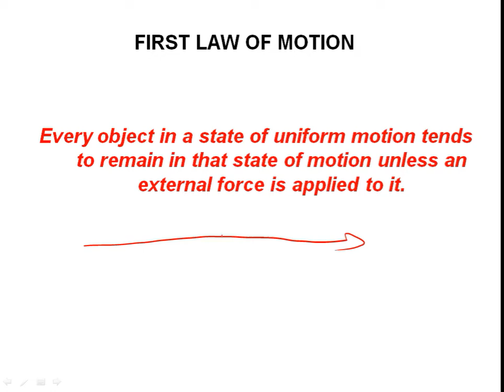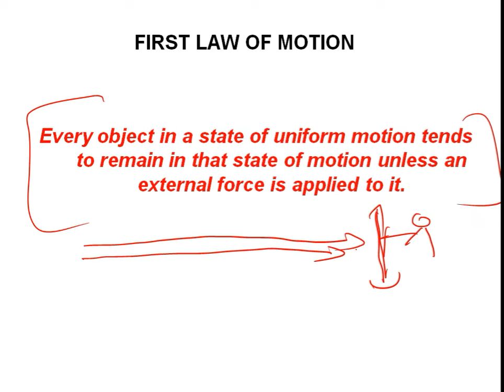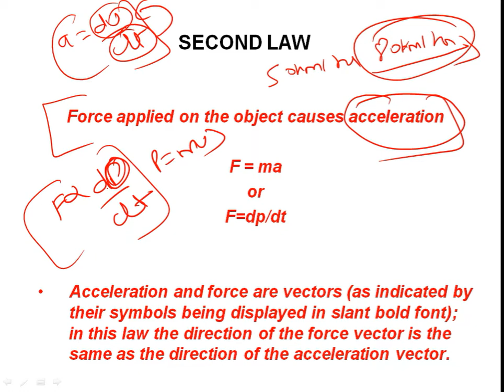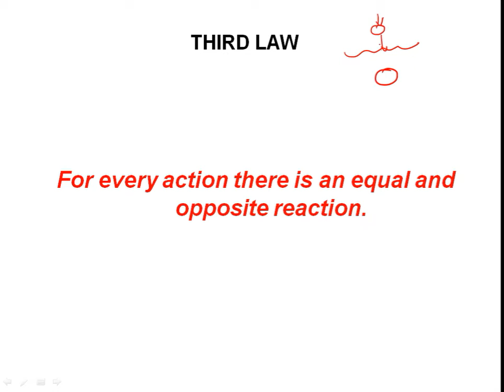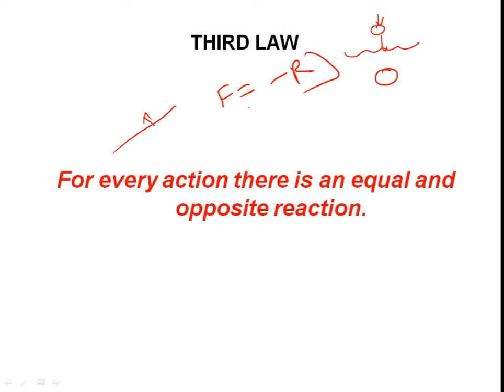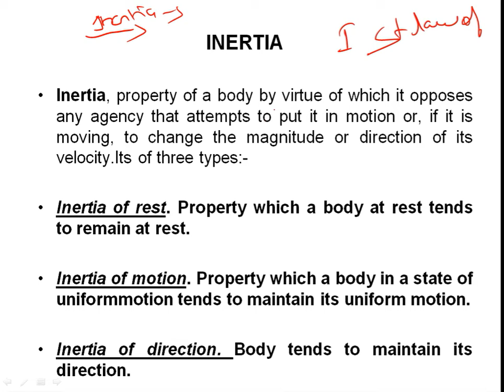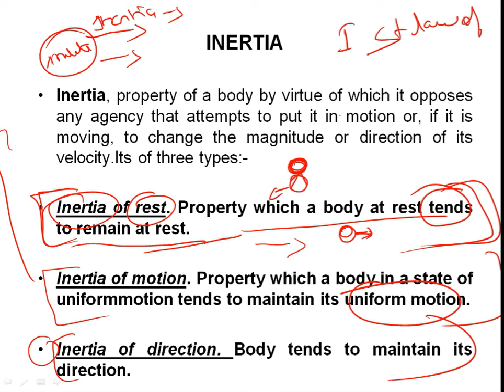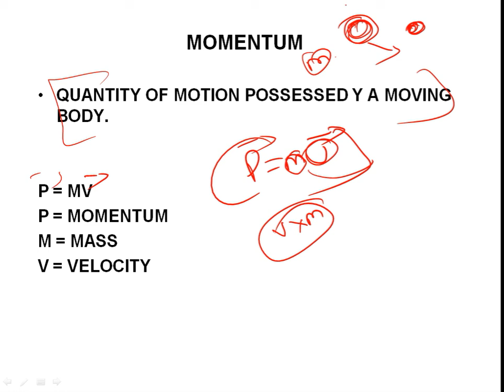Inertia and Newton Laws of Motion